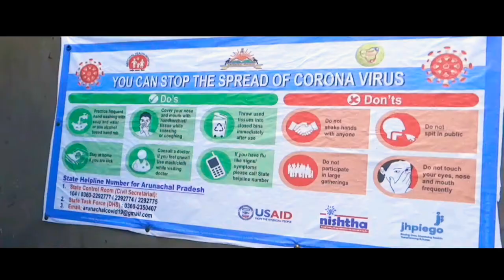QUARANTINE (Short film) Bomdila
Quarantine
Covid-19 Short film from bomdila